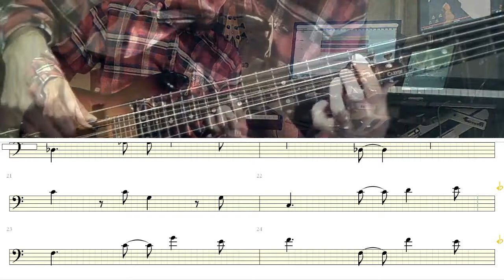Final Fantasy II Underworld Theme - Bassline Playalong! (includes sheet music)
Just me playing the bassline to my midi arrangement of the FFII Underworld Theme.